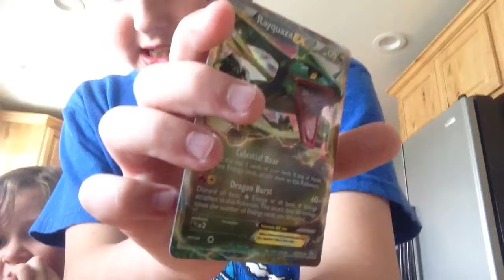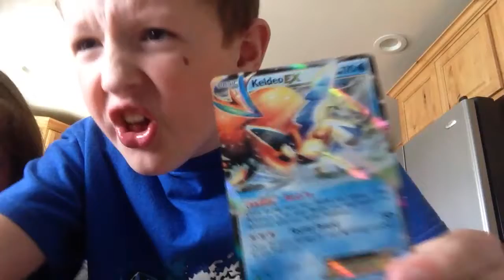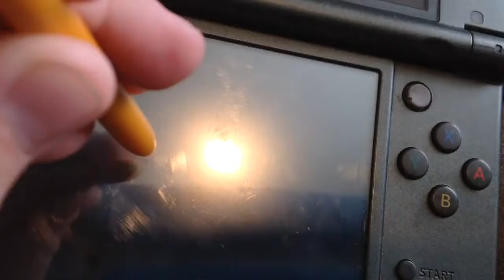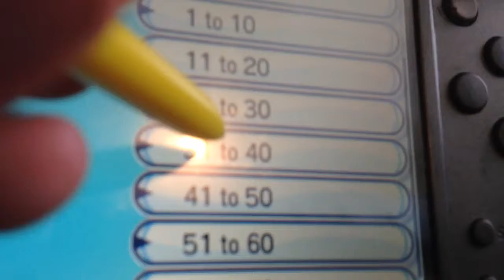Target toys Pokémon cards hatchimals